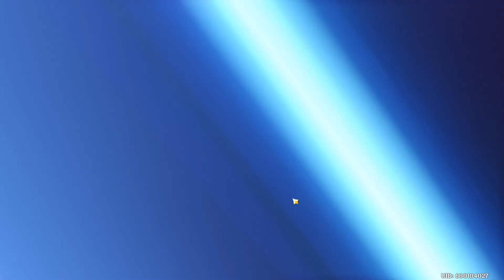Mark Tilbury's Thoughts on JPEGs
So Mark Tilbury had an opinion on spending money on JPEGs in his recent video. So I made this meme.